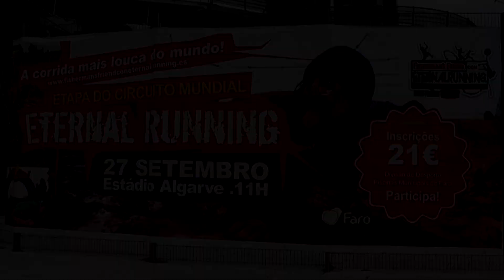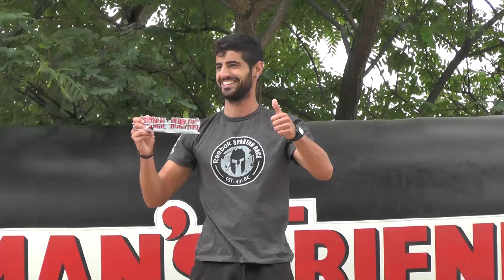Eternal Running 2014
O Estádio Algarve recebeu, sábado, dia 27 de setembro, mais uma etapa do Circuito Mundial “Eternal Running”, que contou com centenas de participantes.